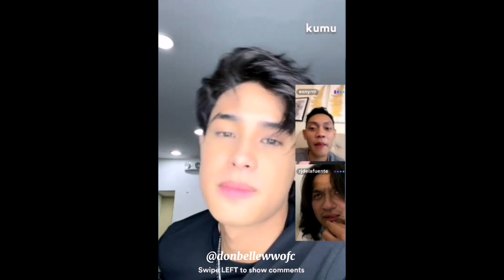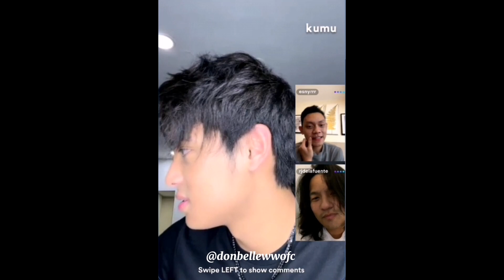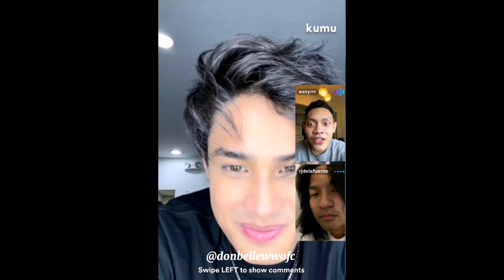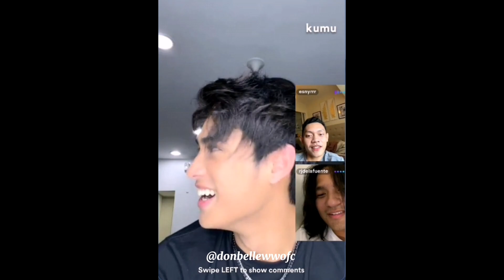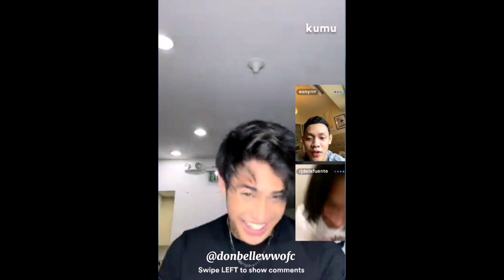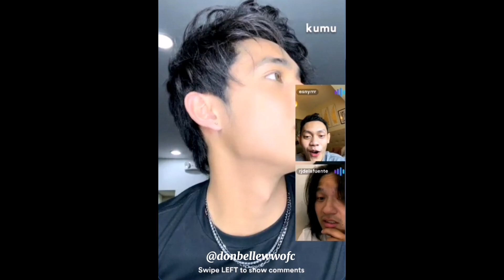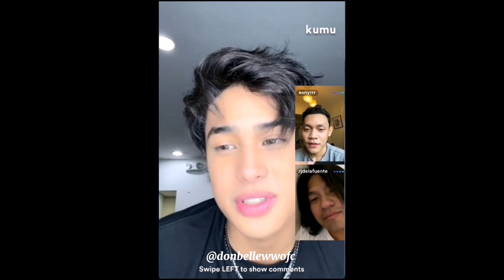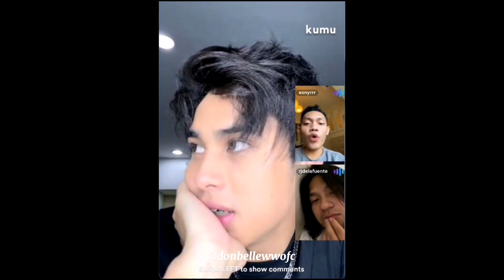CHILL WITH DONNY EPISODE 21 (PART 3) WITH ESNYR AND KUYA RJ | KUMU LIVE STREAM | DONNY PANGILINAN